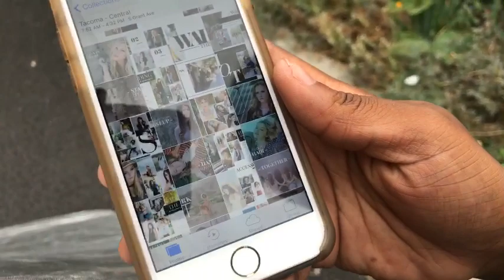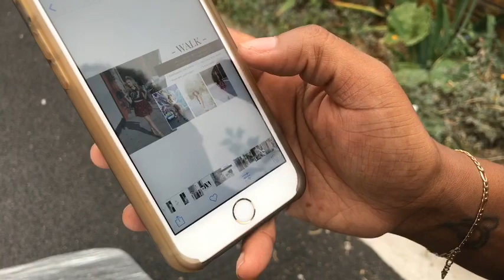Natural Light Photography Live - Twins Senior Shoot!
A live stream natural light photography photoshoot of fraternal twins by Ike and Tash Photo.

Huge Reflector

Filmed on my iPhone 7 plus via the Youtube app for YouTube Live